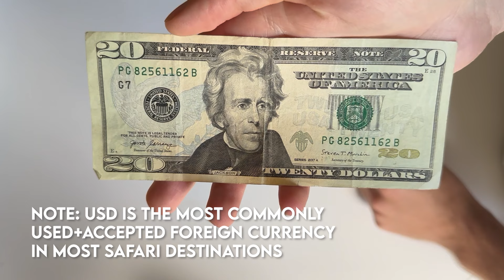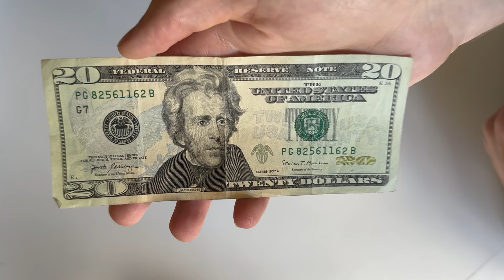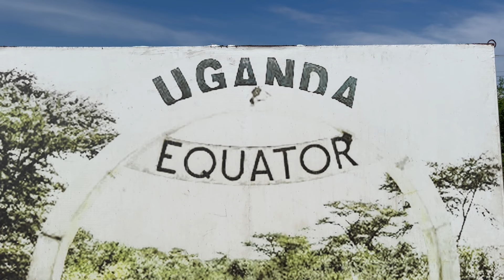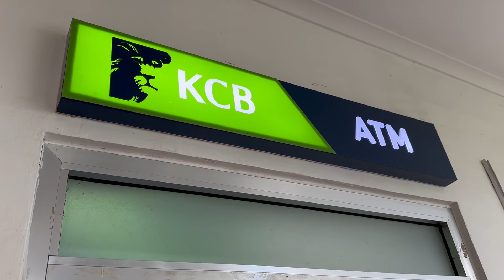Tipping on Safari: What You Should Know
Should you tip on safari? If so, who do you tip and how much? In today’s safari insights video I’ll be answering some common tipping questions, and sharing some tipping guidelines I like to follow to help you prepare for your next safari trip.

Whether it's the knowledgeable guide or the dedicated porter carrying your gear, I'll provide suggestions on how much gratuity is typically customary. Remember, tipping is never mandatory but is a wonderful way to support those who make your safari experience unforgettable.

In this video, you'll learn about tipping:
-Safari Guides
-Hospitality Staff
-Porters and Trekking Guides
-Community Members on Cultural Experiences
-Other Situations Where Tipping is Appreciated

Gain a better sense of how much is adequate so you can plan your cash and never feel confused or awkward. Let's ensure your safari is smooth, enjoyable, and respectful to those who make it possible.

BOOK A SAFARI ↓
Are you ready to go on safari? Send me an inquiry! I'd love to help you plan an amazing wildlife experience.

ABOUT ME ↓
My name is Jeff Hyer, I'm a safari travel advisor and ecotravel content creator that can craft you a custom-tailored safari itinerary. I’m your gateway to the wilds of Africa.

My background: I got my first taste of safari life almost a decade ago when I studied abroad in Kenya, and ever since I caught safari fever I've been exploring the bush every chance I get. Having now been on countless safaris, I created this channel to share what I've learned over the years so you can optimize your safari planning experience.